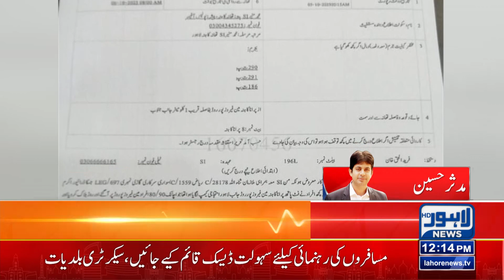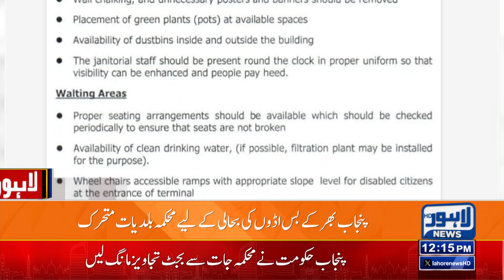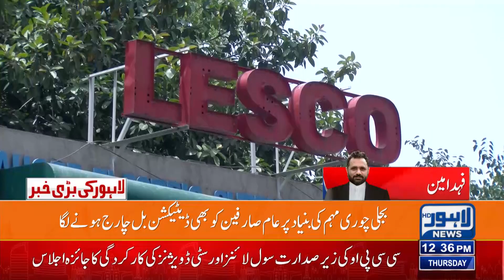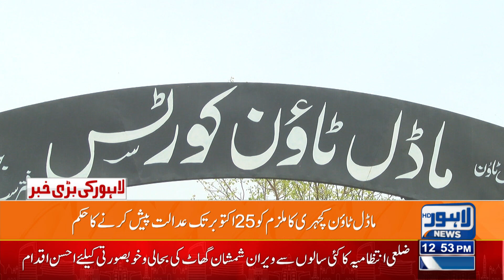Bad News From LESCO | 12:00 PM News Bulletin | 12 OCT 2023 | Lahore News HD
Dengue Become Dangerous In City! | 09:00 PM News Bulletin | 11 OCT 2023 | Lahore News HD